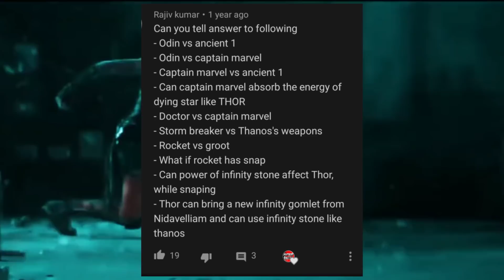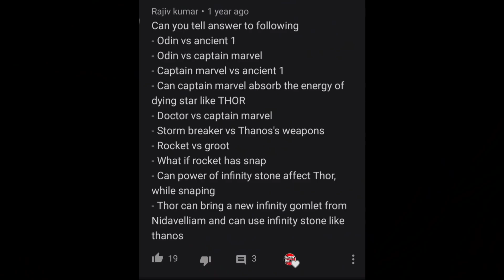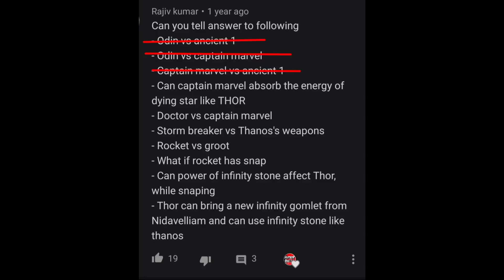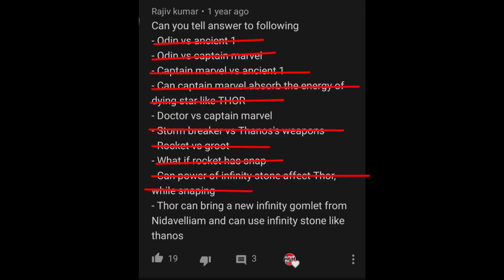Is Captain Marvel Is Stronger Than Thor,Odin and Ancient one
Toh Sunday With SUPERBATTLE me Aapka Sawgat hai...
aur aaj Main Answer dene Wala hu Ek saal Purane comment ki...

Video Intro
Edited By - SUPERVIDZ 2.0

I don't use Twitter and Facebook

So don't search me there...